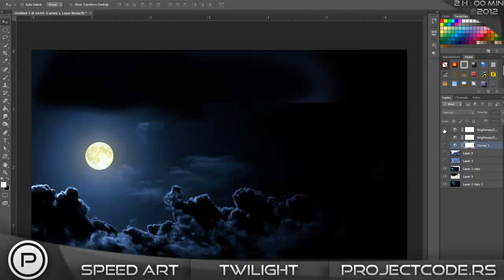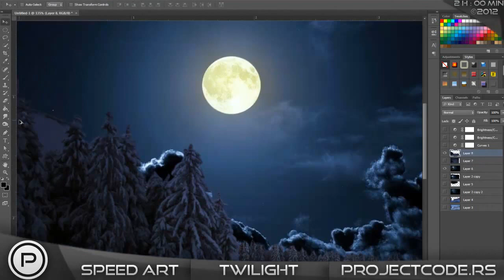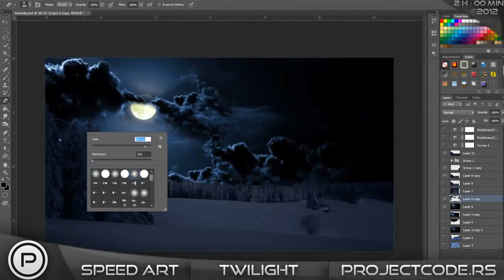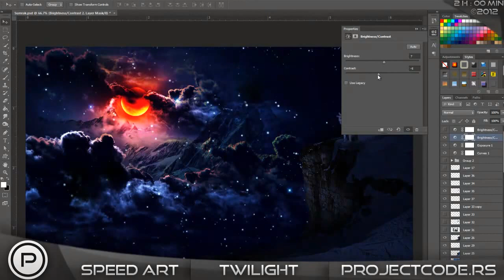Twilight/Sumrak/SpeedArt by DaniloZac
✚▪▪▪▪FOLLOW ME▪▪▪✚

Inspiration: Me
Use Photoshop CS6

✚▪▪▪▪SONG▪▪▪▪✚

Credit to the music artists!

✚▪▪▪▪CHANNEL PARTNERS▪▪▪▪✚

✚▪▪▪▪COPYRIGHT STATUS▪▪▪▪✚